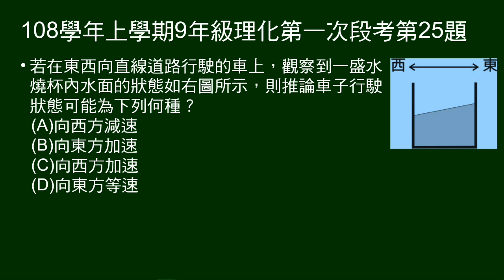108學年上9年級理化一段第25題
東西向直線道路行駛的車上，給盛水燒杯內水面狀態圖，問車子行駛狀態。